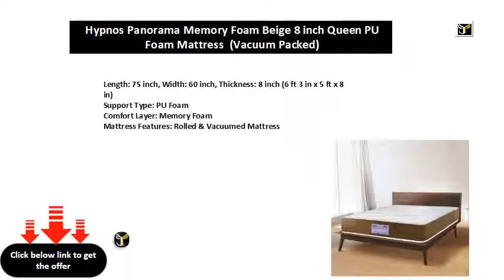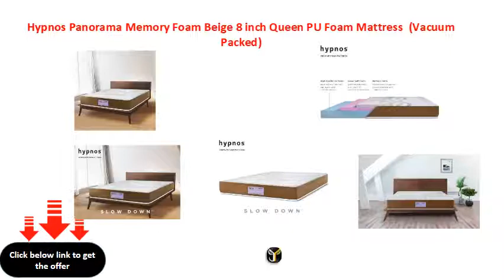Hypnos Panorama Memory Foam Beige 8 inch Queen PU Foam Mattress Vacuum Packed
Length: 75 inch, Width: 60 inch, Thickness: 8 inch (6 ft 3 in x 5 ft x 8 in)
Support Type: PU Foam
Comfort Layer: Memory Foam
Mattress Features: Rolled & Vacuumed Mattress